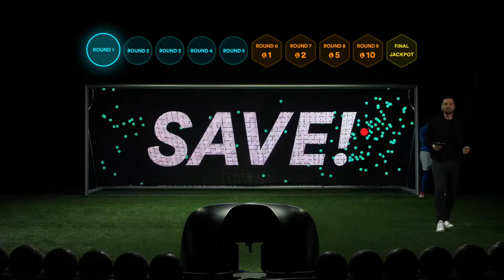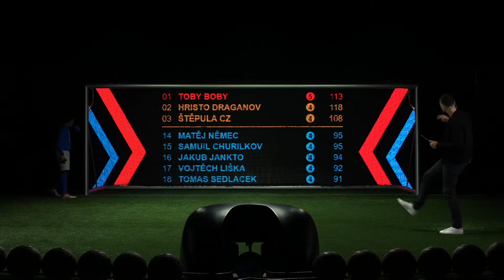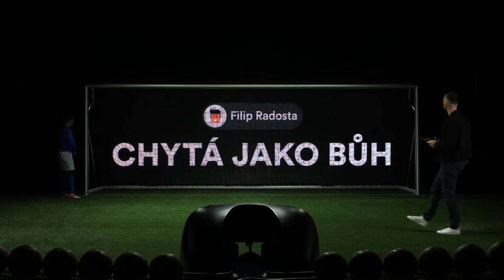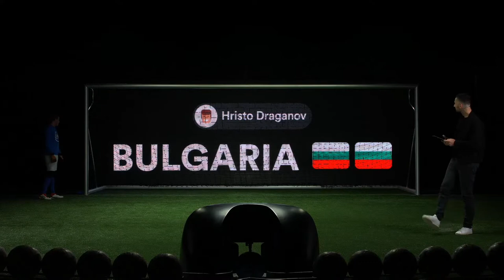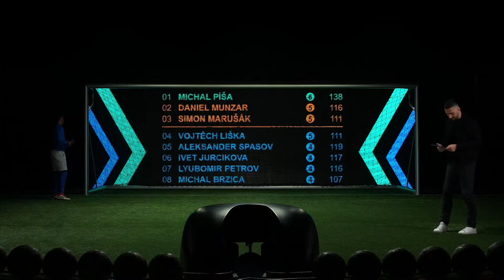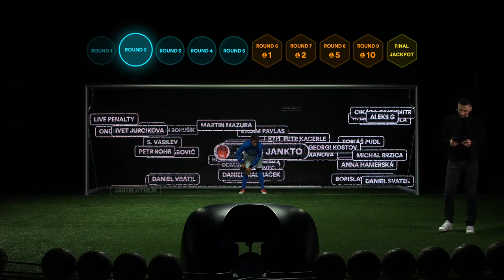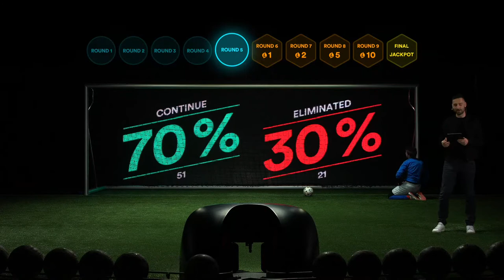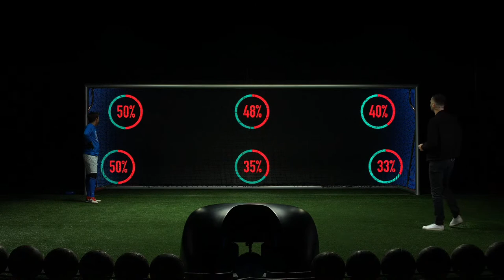Live Penalty testing with Jakub Sestorad.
We are excited to show you our new and improved skill game. Join us!

Want to join the next live event? Download our “Live Penalty" app from Apple Store or Google Play.